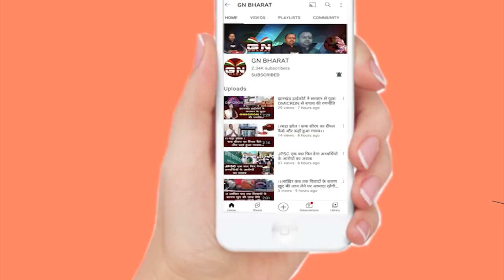अचानक CM हेमंत सोरेन के साथ सभी पार्टी के नेता राज्यपाल से क्यों मिलने गए, देखिए बड़ी रिपोर्ट